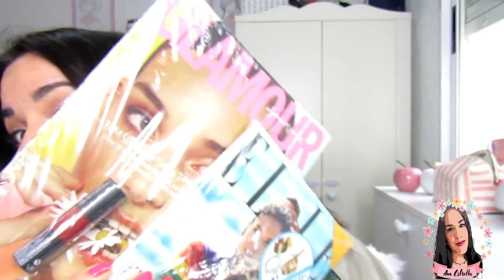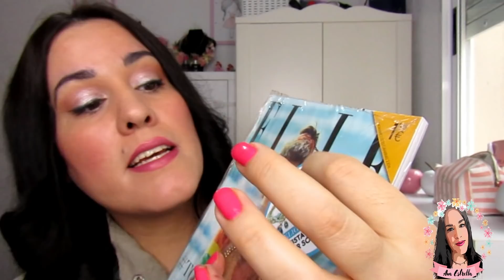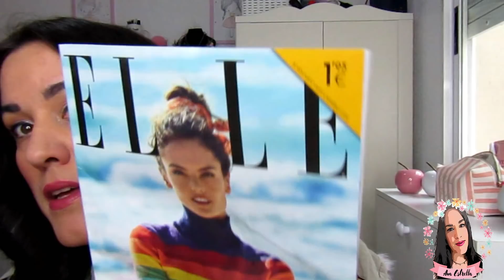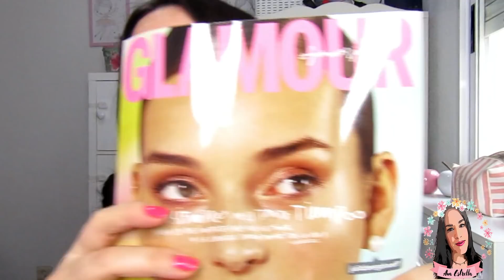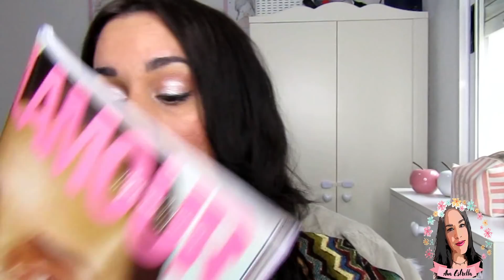😍OS ENSEÑO LOS REGALOS REVISTAS MAYO🎁2020¡CLON MODEL CO DE LABIAL💄MAC!¡Y ME PRUEBO LOS REGALOS!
❤HOLA!NUEVO VÍDEO DONDE OS ENSEÑO LOS REGALOS DE LAS REVISTAS MAYO 2020!MAQUILLAJE MODEL CO,PULSERAS...